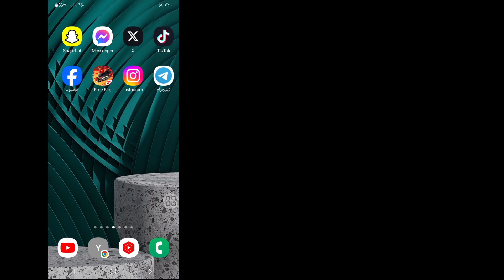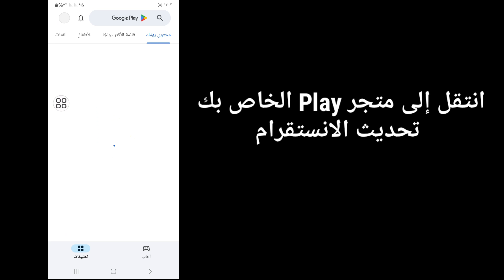كيفية إصلاح مشكلة انتظار Instagram Story في الاتصال | قصة Instagram في انتظار الاتصال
كيفية إصلاح مشكلة انتظار Instagram Story في الاتصال |
 قصة Instagram في انتظار الاتصال

 سأوضح لك كيفية إصلاح مشكلة انتظار قصة Instagram في الاتصال |
 قصة Instagram في انتظار الاتصال إنها طريقة بسيطة وسهلة للغاية.  شاهد هذا الفيديو وتعرف على كيفية إصلاح مشكلة انتظار Instagram Story في الاتصال |
 Instagram Story في انتظار تسمية توضيحية للاتصال بعد النشر (iPhone وAndroid)